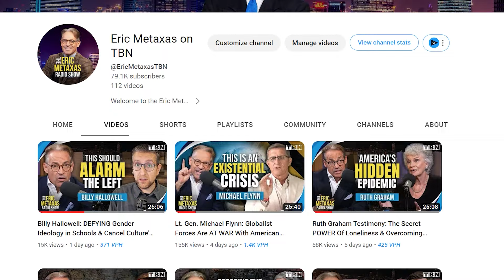The DEMISE Of Personal Privacy & RISING Bank Weaponization | Michael Wilkerson | Eric Metaxas on TBN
Michael Wilkerson joins Eric Metaxas to expose the weaponization of America's banking system in targeting conservative views. Learn about the rise of biometric scanning technology, and how a Minnesota art museum held a "family-friendly" demon summoning event. Don't miss this episode of Eric Metaxas on TBN!

Join nationally syndicated radio host Eric Metaxas as he welcomes guests that uplift, inspire and deliver thought-provoking commentary.

0:00 Intro
0:29 Weaponization Of The Banks
3:59 Age Of Surveillance
7:14 Rise Of Biometric Collection
10:22 Impact Of Patriot Act
13:34 Demon Summoning In Minnesota